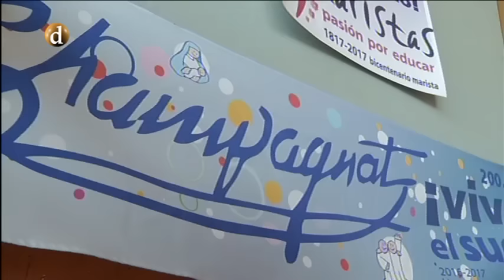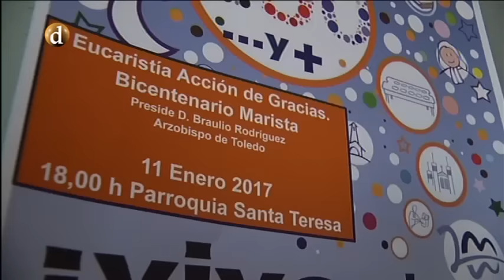Enfoque | Bicentenario Maristas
Se cumplen este año 200 años de la fundación de la institución marista y con ese motivo Ana Isabel Jiménez rinde homenaje a la labor educativa de sus centros en Toledo y Talavera.